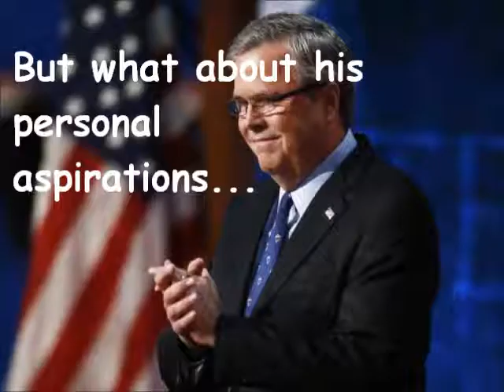Definitely "Pro-Jeb" Bush